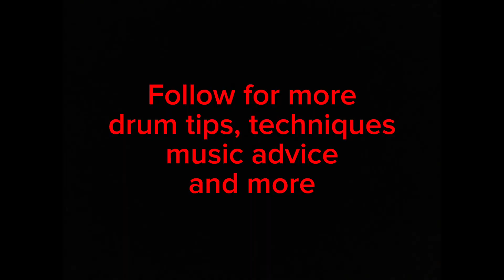My Favorite Breakdowns and Kick Drum Patterns - Resentment by A Day to Remember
This bass drum pattern was challenging as hell to learn, but persistence pays off